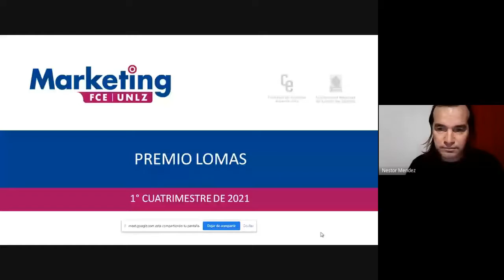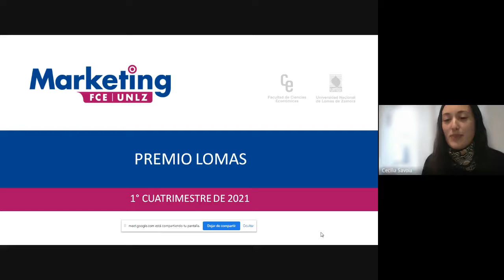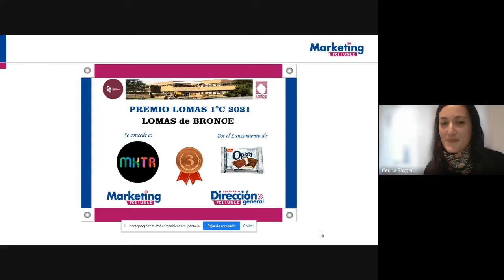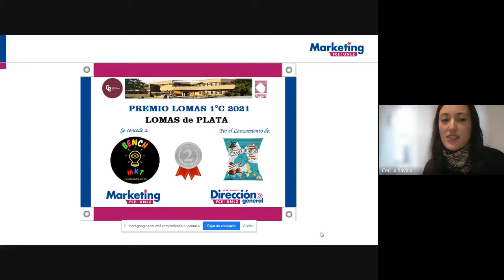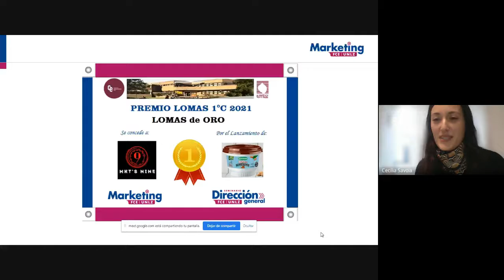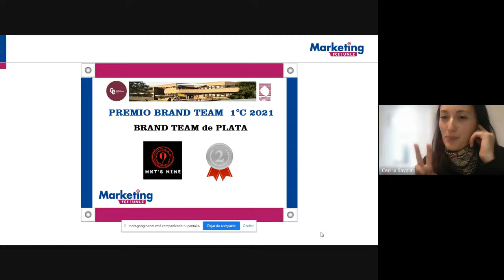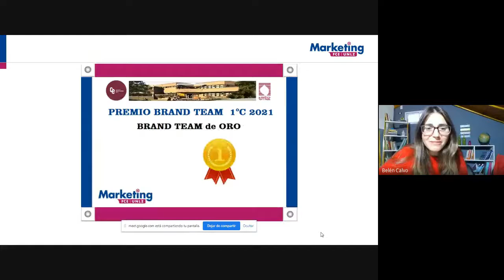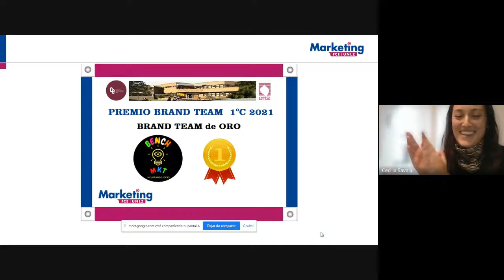MKT PREMIO LOMAS y BT 1 C 2021